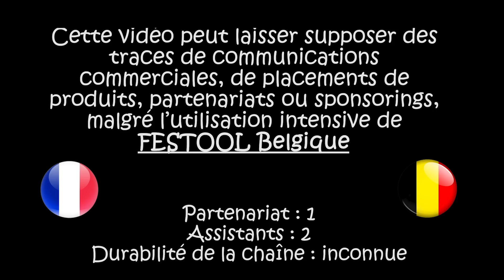MARCHES en chêne sur ESCALIER métal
"Aimez vous, soyons libres, rions de nous et on sera moins fou"